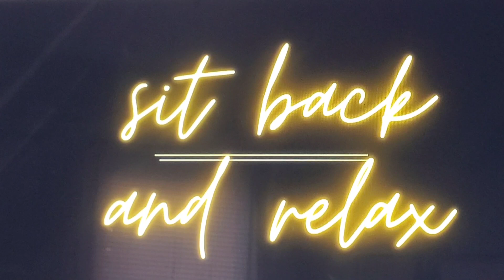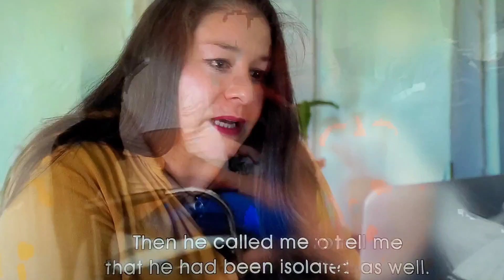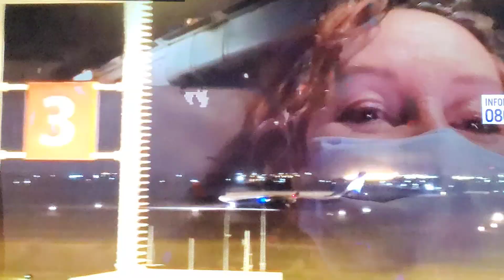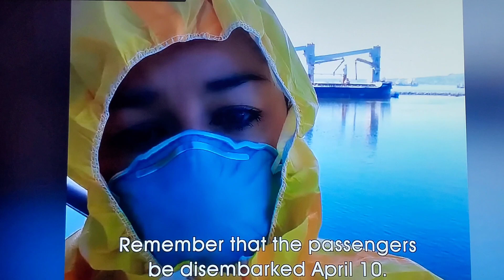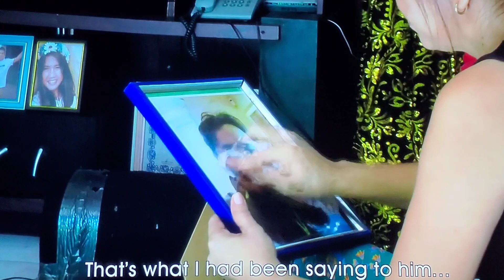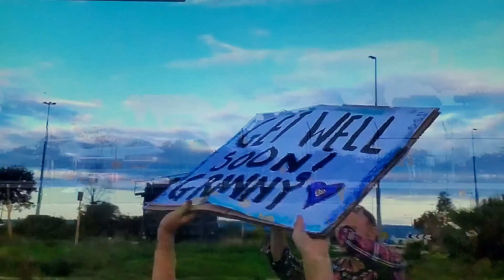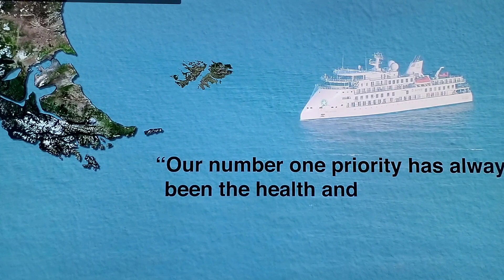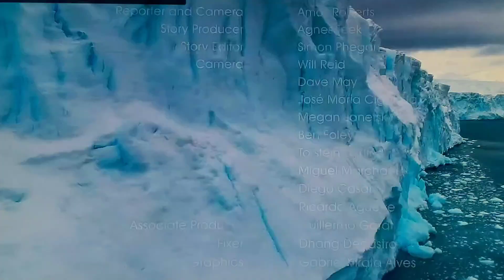Deadly Trip pt 2